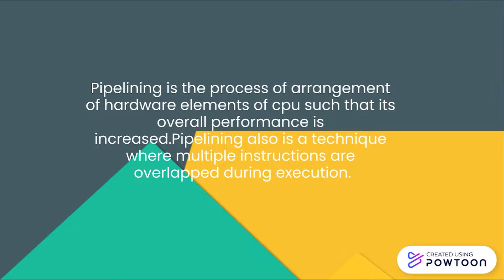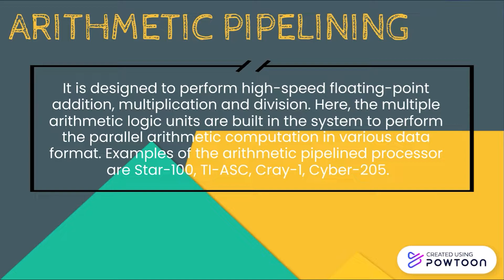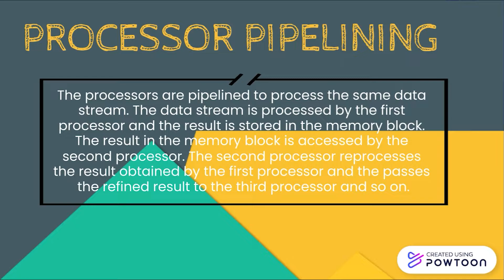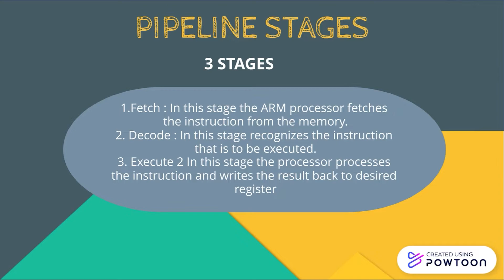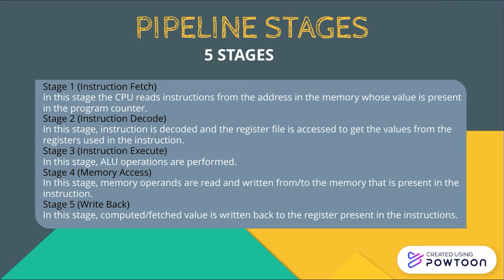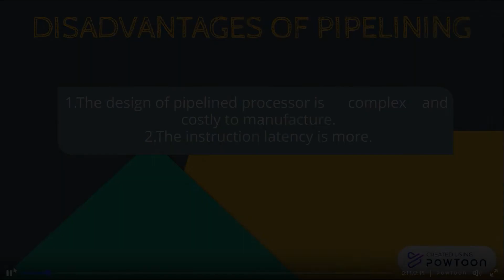Pipelining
Explaination about pipelining
AHMAD FAIZ BIN MOHD FAUZI
ADIPUTRA BIN KHAIRUL
MUHAMAD DANIAL AMRI ZAINAL AMRI
ALIF ISYRAQ BIN ANIS SYAHREIN